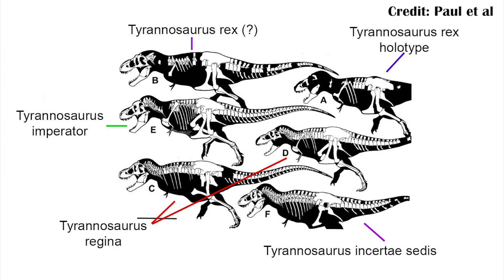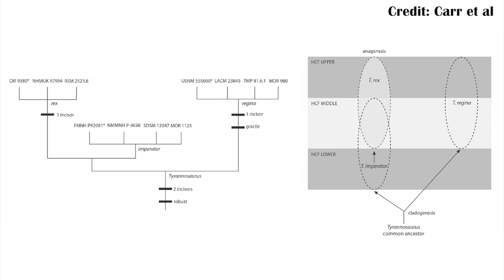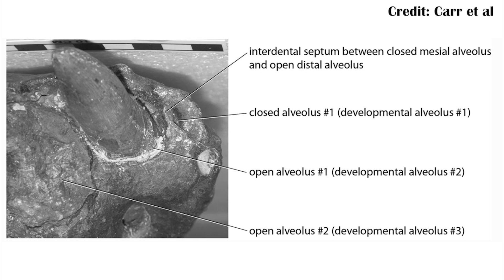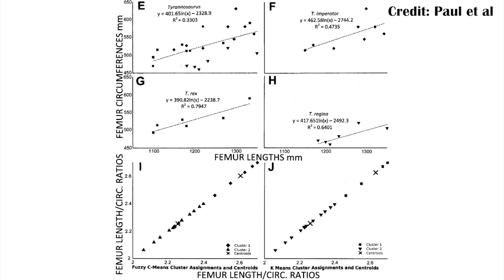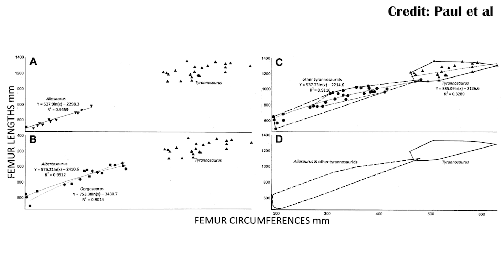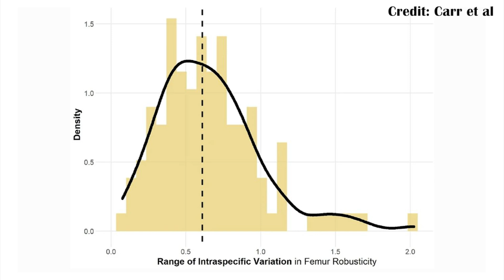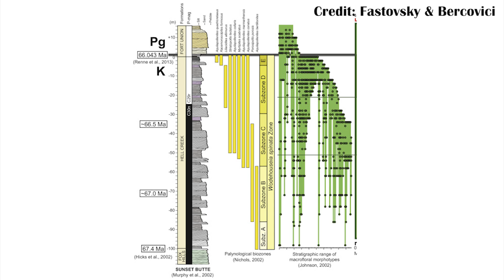The One and Only Tyrannosaurus Rex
Well that was fast. I had expected the response to be quick, but not this quick!